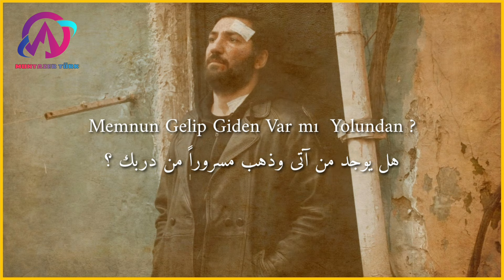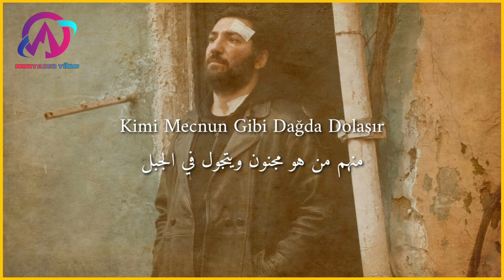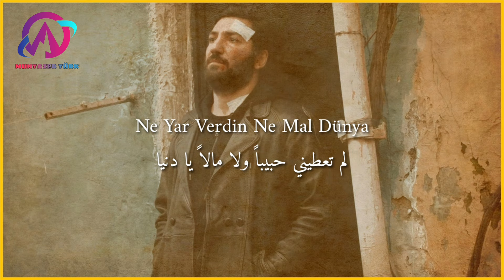اغنية مسلسل الحفرة الحلقة 21 الموسم الثالث مترجمة - هل هذه عدالتك يا دنيا - Adaletin bu mu dünya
{ امتلاكك لغة اخرى تعني امتلاكك لروح اخرى }